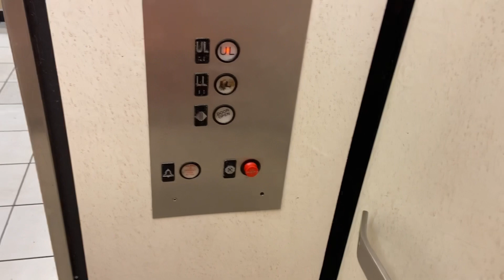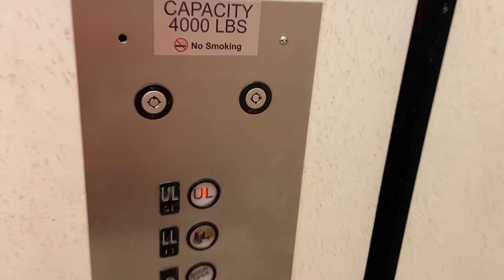Crusty but Vintage Westinghouse hydraulic elevator in JCPenney at White Marsh Mall in Nottingham MD￼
Model - Westinghouse MPH I
Type - Hydraulic
Fixtures - AE